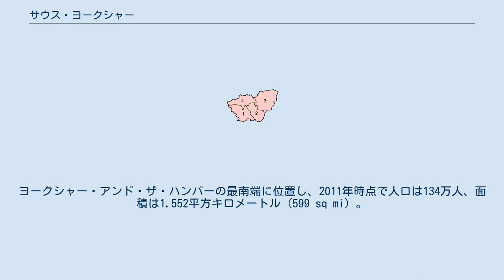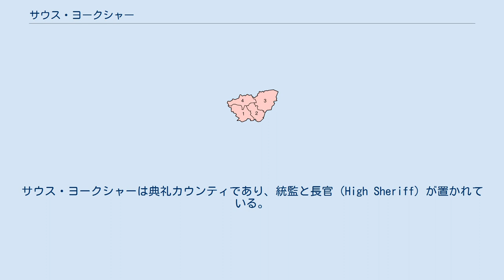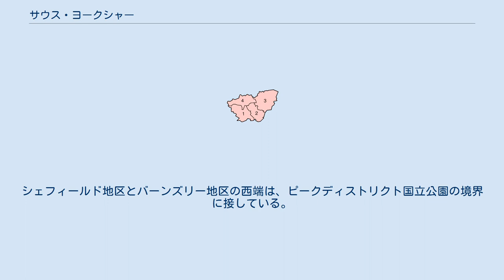サウス・ヨークシャー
サウス・ヨークシャー (South Yorkshire) はイングランドの都市カウンティ。
ヨークシャー・アンド・ザ・ハンバーの最南端に位置し、2011年時点で人口は134万人、面積は1,552平方キロメートル (599 sq mi) 。
バーンズリー、ドンカスター 、ロザラム、シェフィールドの４つの大都市区で構成されている。
 1972年地方行政法を受け、1974年4月1日に成立した 。
 グレートブリテン島内陸部、ペナイン山脈の東側に位置する。
西と南西はダービーシャー 、北西はウェスト・ヨークシャー 、北はノース・ヨークシャー、北東はイースト・ライディング・オブ・ヨークシャー、東はリンカンシャー 、南東はノッティンガムシャーに接している 。
 シェフィールド都市圏はイギリスで10番目に人口の多い地域であり、サウス・ヨークシャーの西半分を占め、人口の半分以上が住んでいる。
 先史時代の遺跡として、シェフィールド北部で、紀元前8000年頃の「家」（小屋の土台の形をした石の輪）が発見されている 。
また、ダービーシャーの洞窟で発見された工芸品や壁画は、少なくとも12,800年以上前に作製されたと考えられている 。
 紀元1世紀にはローマ帝国の侵入を受け、属州ブリタンニアの一部となった。
 近代以降は、 鉱業と製鋼業を中心に発展した。
主な鉱業は石炭で、北部と東部に集中していた。
また、鉄鉱床も存在していた。
 西部のペナイン川は、シェフィールドに集中している鉄鋼業を支えていた。
鉄と石炭が近隣で採掘されるため、鉄鋼製造にとって理想的な場所であった。
 1972年地方行政法により、イングランド全土を都市および非都市カウンティとして区分することになり、1974年4月1日に正式に都市カウンティとしてのサウス・ヨークシャーが成立した。
 1986年、サウス・ヨークシャー議会は廃止されたが、法律上は都市カウンティとして存在している 。
サウス・ヨークシャーは典礼カウンティであり、統監と長官（High Sheriff）が置かれている。
 ダービーシャー、ウェスト・ヨークシャー、ノース・ヨークシャー、イースト・ライディング・オブ・ヨークシャー、リンカンシャー、ノッティンガムシャーに隣接している。
 西部にはペナイン山脈がそびえ、東部にはハンバーヘッド平原が広がっている。
ペナイン山脈の外縁の石炭紀の岩による、丘、断崖、広い谷のあるなだらかな風景が見られる。
 市街地、かつて繁栄した工業地帯、農地が混在している。
 運河、道路、鉄道などの輸送ルートに沿った開発は、この地域の傑出した特徴であるが、産業化以前の景観と半自然の植生の一部がまだ残っている 。
ペナイン山脈は、ほとんどがピークディストリクト国立公園内にあり、地形は、ほとんどが荒野の高原と砂岩で構成されている 。
 主な河川は、ディアーン川、ロザー川、ドン川である。
 サウス・ヨークシャー全体には1950年代からグリーン・ベルト（green belt）が整備されている。
シェフィールド地区とバーンズリー地区の西端は、ピークディストリクト国立公園の境界に接している。